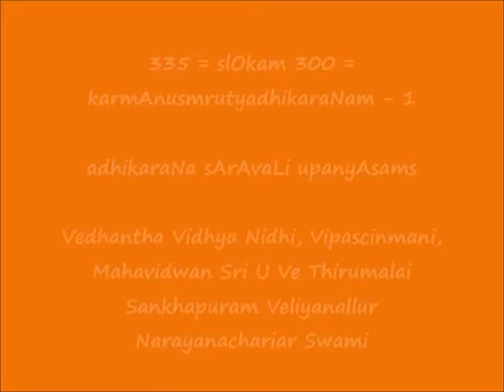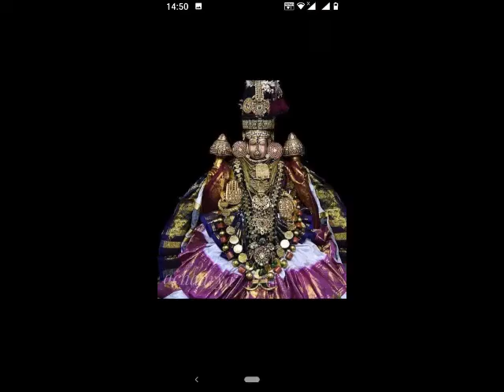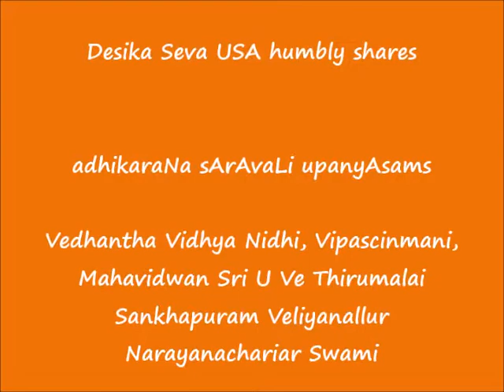335 = slOkam 300 - कर्मानुस्मृत्यधिकरणम् -1 (karmAnusmrutyadhikaraNam)-1 = adhikaraNa sArAvaLi